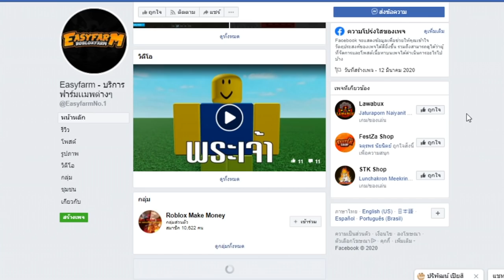เกรียนคน ด้วยดาบที่โครตโกง!